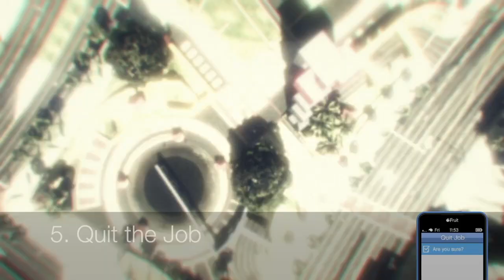GTA 5: MAKE 1 HEAVY OUTFIT USING CLOTHING GLITCHES GTA 5 Online (OUTFIT TUTORIAL GTA 5)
Create a Tryhard Modded Looking Beach War Outfit Using Clothing Glitches | GTA 5 Online Patch 1.39
, GTA 5 Online - "CREATE AN AWESOME MODDED OUTFIT!" - Patch 1.39 (GTA 5 Clothing Glitches), GTA 5 Online - Create A Modded Outfit Using Clothing Glitches *Patch 1.39* (Gta 5 Modded Outfit),  GTA 5 Online HOW TO GET DUKE O’DEATH EARLY & FOR FREE IN GTA 5 ONLINE [GRAND THEFT AUTO V DLC], NEW "LAND GRAB" MODE GAMEPLAY! (GTA 5 Online DLC), GTA 5 How To Rank Up Fast Online 1.39: "RP Glitch" Patch 1.39 - Level Up Fast (GTA 5 RP Glitch 1.39), GTA 5 POLICE OUTFIT GLITCH 1.38! *NEW* ''COP OUTFIT GLITCH'' After Patch 1.38 (Xbox One, Ps4, PC), GTA 5 Online - Create A Modded Outfit Using Clothing Glitches *After Patch 1.38* (GTA 5 OUTFITS!), (Modded Outfit), GTA 5 Online - "How To Get COLORED JOGGERS Glitch" *After Patch 1.37/1.27* (GTA 5 Online Glitches), GTA 5 BLACK JOGGER PANTS GLITCH GTA 5 Online 1.37 (EASY BLACK JOGGERS GLITCH GTA 5 1.37), How to get free cars in GTA 5 online, HOW TO GET $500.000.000 FOR FREE IN GTA 5 ONLINE (GTA 5 ONLINE), HOW TO GET EVERYTHING FOR FREE IN GTA 5 ONLINE (GTA 5 ONLINE),  GTA 5 SECRET LOCATIONS: NEW GLITCHES & TRICKS In GTA 5 Online! (GTA V Secrets) Grand Theft Auto V Hidden Rooms! (GTA 5 Easter Eggs, Secrets, Glitches & Tricks) GTA 5 Tips And Tricks! (PS4, Xbox One, PS3, Xbox 360, PC) GTA Online Hidden Places / Location Found! (GTA Secrets)!

FOLLOW ME ON GOOGLE+ To Get Verified!

GTA 5 Heists DLC - HOW TO GET THE GARBAGE MAN OUTFIT & TRASH MAN OUTFIT IN GTA ONLINE! (GTA V)
GTA 5 SECRET HIDDEN ROOM IN YOUR GARAGE - NEW Glitches, Tricks & Locations in GTA 5 Online! (GTA 5)